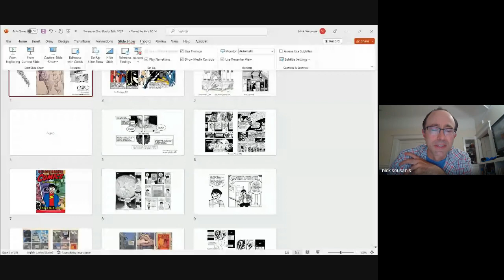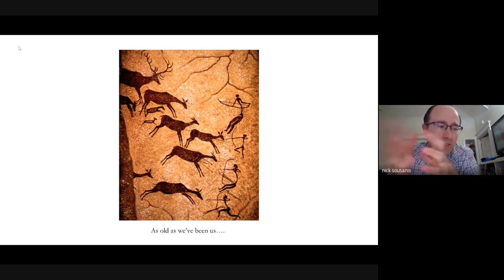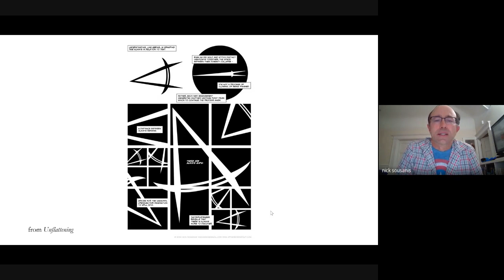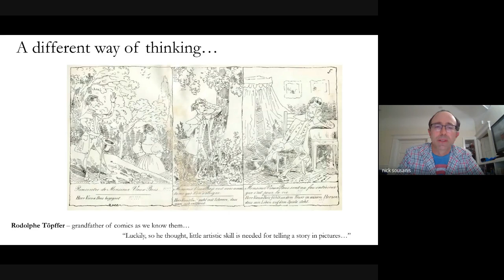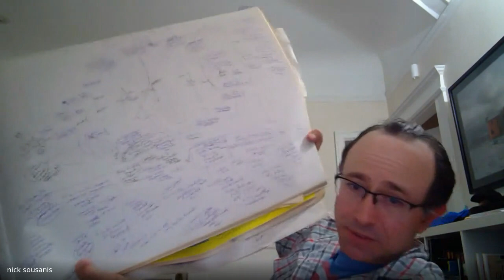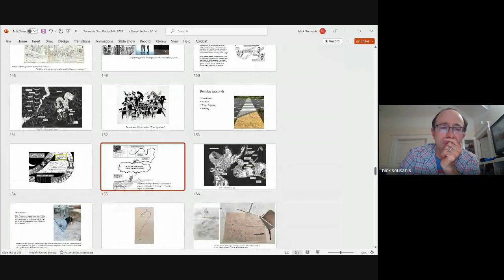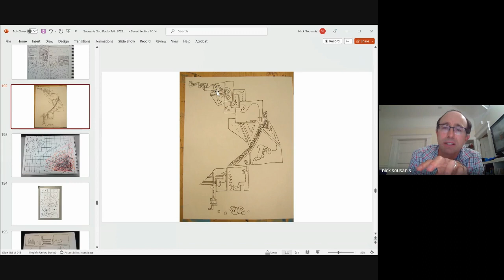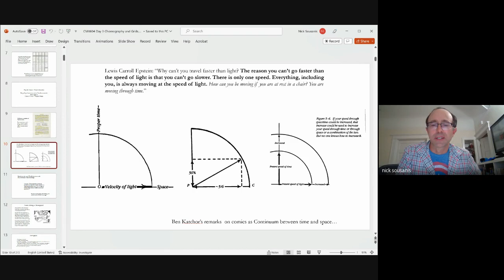FAPS - Nick Sousanis - (setembro 2023)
Nick Sousanis apresentará sua abordagem da criação de quadrinhos como pesquisa, com base em Unflattening [ Desaplanar ], originalmente sua tese de doutorado, escrita e desenhada inteiramente sob a forma de HQ, e outros trabalhos. O exame das possibilidades da forma dos quadrinhos por meio da análise de exemplos de todo o campo da HQ abrirá uma discussão sobre seu processo e sobre o modo como a consideração cuidadosa da forma, sem negligenciar o conteúdo, permite ir além da mera "ilustração", gerando novos meios de expressão e compreensão. A palestra também abrangerá a maneira como as coerções formais orientam seu processo criativo e servem como ferramentas essenciais em sua prática de ensino para ajudar os alunos a expandir seu próprio pensamento por intermédio da criação de quadrinhos.